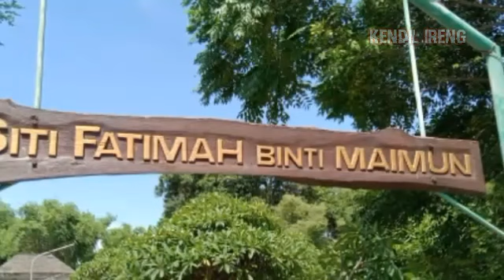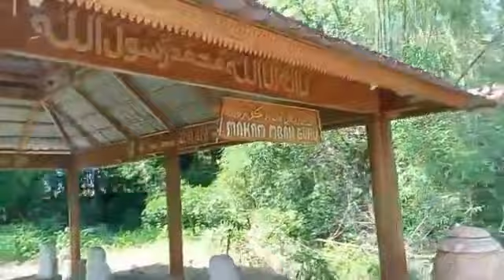Makam Panjang 9 Meter || Situs Siti Fatimah binti Maimun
Makam Panjang, begitulah sebutan untuk beberapa makam kuno yang satu ini. Sesuai dengan namanya, makam ini memang berukuran sangat panjang secara fisik.

Bila makam orang biasa memiliki panjang paling maksimal 2-3 meter, untuk makam ini panjangnya beda dari makam biasa.Dari nisan yang satu dengan nisan yang lainnya  pada masing-masing makam itu  memiliki panjang sekitar 9 meter.

Begitulah keunikan makam Panjang yang ada di Dusun Makam Panjang Desa Leran Kecamatan  Manyar, Kabupaten Gresik – Jawa timur. Berada di kawasan situs bersejarah Makam Siti Fatimah binti Maimun.

Siti Fatimah Binti Maimun adalah wanita yang dikenal sebagai salah satu penyebar syiar agama Islam di Nusantara pada masa lampau. Beliau merupakan kerabat dari Syekh maulana Malik Ibrahim, penyebar syiar agama Islam yang makamnya berada di pusat kota Gresik.

Cukup menarik menyimak makam-makam yang Terletak sekitar 100 meter  sebelah timur makam Siti Fatimah Binti Maimun itu.

Sedangkan orang –orang yang dimakamkan di Makam  Panjang itu adalah paman dari Siti Fatimah Binti maimun yang pada saat itu menjadi pengawal dan pengikut setia Siti Fatimah binti Maimun.

Ada enam makam yang berukuran panjang di sana yang masing-masing memiliki nama orang yang dimakamkan.  Berurutan dari tiga makam yang berada disebelah barat dan di dalam pagar  berdinding setingi pinggang.  Disana dimakamkan Sayid Djakfar, Sayid Kharim dan Sayid Syarif.konon ceritanya ketiga makam tersebut masih saudara syeh maimun.

Sedangkan untuk makam yang di sebelah timurnya  dan berada di  dalam pagar bertembok adalah makam Sayid Djalal dan Sayid Djamal. Tak jauh di depan makam ini terdapat makam Sayid Djamaludin.

Namun entah kenapa makam Sayid Djamalaudin ini tidak berada dalam satu lingkup makam  yang berdinding tembok itu. Makam justru terpisah dan berada di luar tanpa ada pagar berdinding batu.ketiganya adalah prajurit yang diberikan amanah khusus untuk mengurus, merawat, dan menjaga barang barang pusaka terbaik dizaman itu.

Dimakam ketiganya inilah di yakini ada barang ghoib pusaka terbaik didunia.

Makam  Panjang  yang di bawah naungan pohon bambu itu setiap harinya juga ramai dikunjungi oleh para warga yang berziarah, berwisata religi atau hanya untuk sekedar melihat-lihat saja.

Singkat cerita, Siti Fatimah binti mainum adalah putri dari syeh maimun bergelar mahmud syah keturuan iran dan ibunya dewi aminah berasal dari aceh.siti fatimah beserta keluarganya datang ke tanah Jawa dan akhirnya menetap di Desa Leran, Gresik. Mengutip dari berbagai sumber, Siti Fatimah dikenal juga dengan nama Putri Dewi Retno Swari atau Dewi Swara, ia lahir pada 1064.

Di Desa Leran lah Siti Fatimah tinggal, sekaligus menyebarkan ajaran agama Islam. Tepatnya ia berdakwah di wilayah Giri, tapi pendakwah sebelumya adalah Maulana Malik Ibrahim atau Sunan Gresik, Wali songo.

makam Siti Fatimah Binti Maimun berada di desa tempatnya melakukan syiar agama, yaitu Desa Leran. Makam tersebut terletak di dalam sebuah cungkup. Nah, cungkup tersebut dibuat dari batu kapur yang diambil gunung Suci (Desa Suci, Manyar).

Bangunan makam ini agak berbeda dengan makam yang lainnya, karena cungkupnya dibangun dengan gaya arsitektur yang mirip dengan candi Hindu-Budha. Kabarnya, cungkup makam Siti Fatimah didirikan oleh Raja Majapahit yang beragama Hindu.

Dahulu, Raja Majapahit itu hampir menikah dengan Siti Fatimah. Kedatangan Siti ke Majapahit pun atas permintaan ayahnya yang memiliki keinginan untuk mengIslamkan Raja tersebut sebagai persyaratan jika hendak memperistri Siti Fatimah binti Maimun.

Akan tetapi, niat Siti itu ditolak oleh Raja Majapahit, hingga akhirnya ia diperlakukan dengan sangat tidak layak oleh Raja tersebut. Sehubungan dengan itu, Raja Majapahit yang merasa bersalah akhirnya memutuskan untuk membangun cungkup makam Siti Fatimah binti Maimun.

Oleh karena itu, tidak heran kalau gaya cungkup makam Siti Fatimah dipengaruhi oleh Hindu yang merupakan agama yang dianut Raja Majapahit.